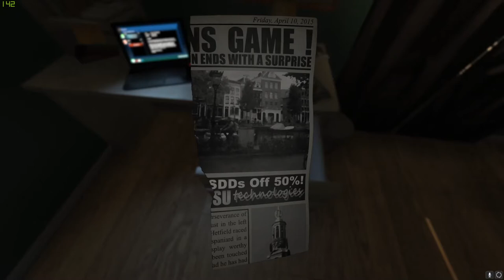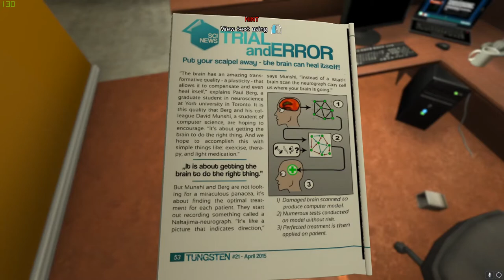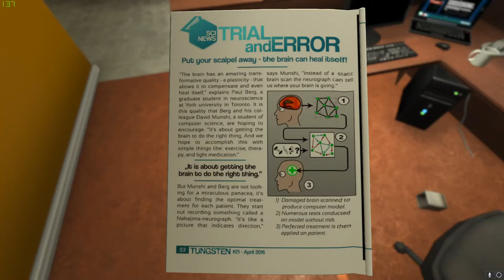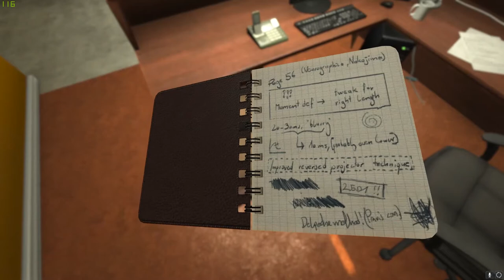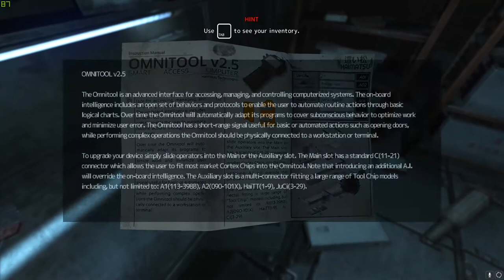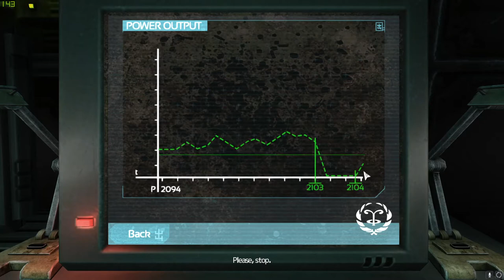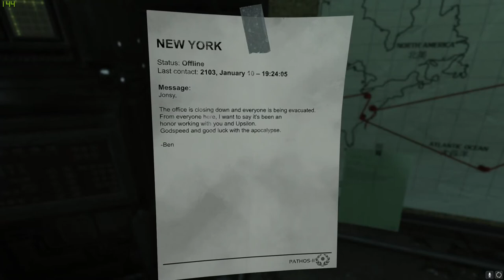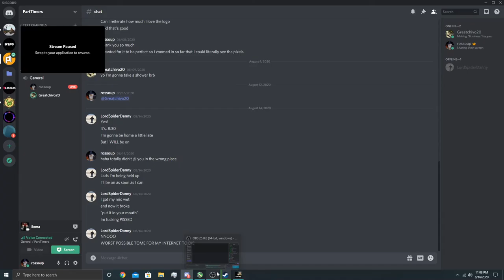Meeting Some Friends | SOMA [Part 1] [August 16, 2020]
Ross, Manny, and Martin begin a spooky adventure and encounter some "friends" along the way.